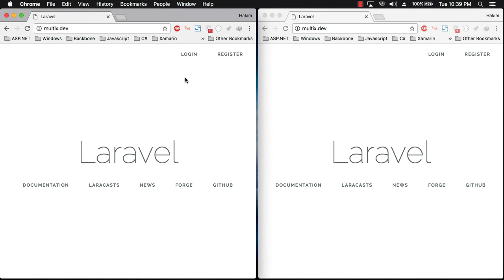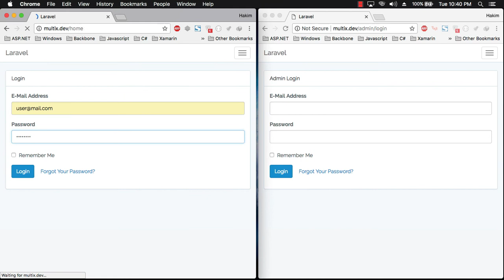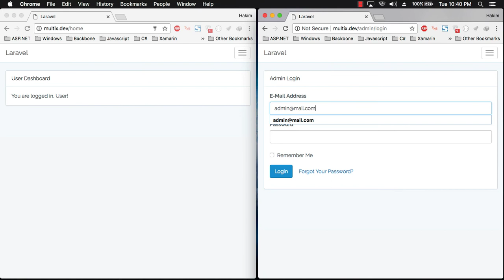Laravel 5.5 Auth Multiple Table - 1 How to implement multi auth in Laravel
In this tutorial series, we will discuss how to implement multiple authentication using multiple tables. Not just Users table, but we will create custom authentication with other tables.

Dalam rangkaian tutorial ini, kita akan membahas bagaimana menerapkan beberapa otentikasi menggunakan banyak tabel. Bukan hanya tabel Pengguna, tapi kami akan membuat custom authentication dengan tabel lainnya.

FOLLOW ME

Fanspage WeeeWork!

QUESTIONS?

For quick questions you may want to ask us on Fanspage, I respond almost immediately.

laravel 5.5, Multi Auth, Custom Authentication Laravel 5.5, Laravel 5.5 For Beginner, PHP Framework 2017, Multiple Table Auth Laravel, PHP Tutorial 2017,